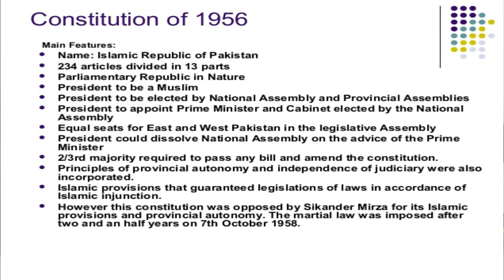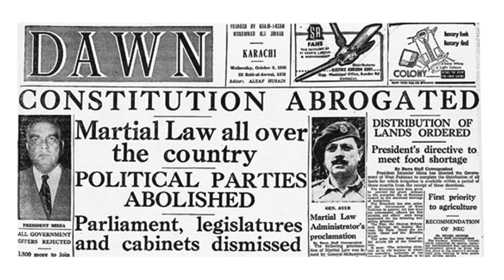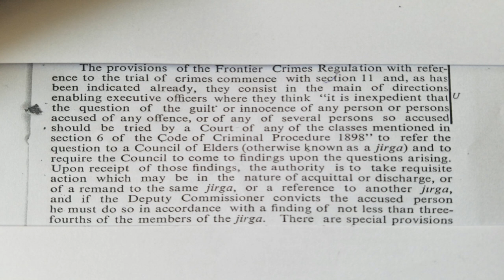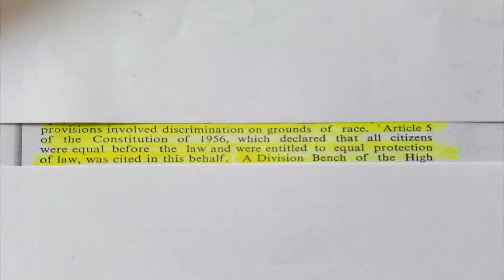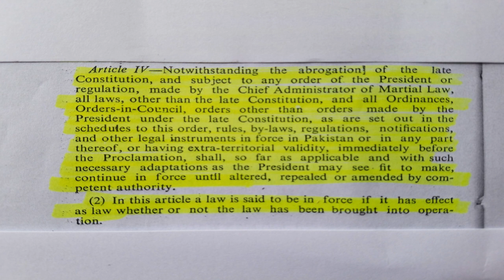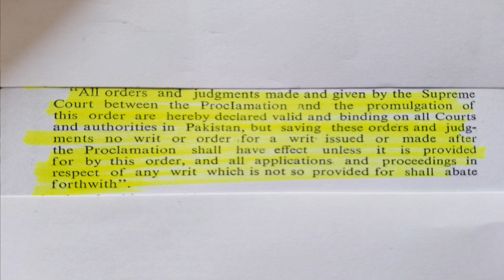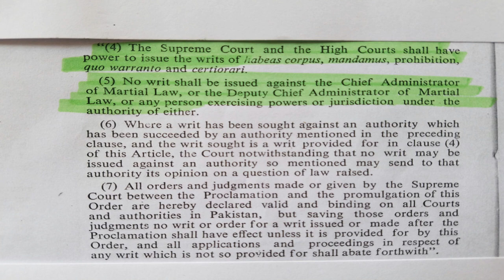the State vs Dosso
Formerly a consultant to the Attorney-General for Pakistan, Mr. Taimur has particular expertise in the areas of corporate, constitutional, finance and environmental law. He  holds MBA in Banking and Finance and LLM from University of California, Los Angeles, USA in the business specialization track. Mr Taimur has also acquired specialization in clinical Finance from Anderson School of Management, UCLA, USA. Mr. Taimur is also part of visiting faculty and teaches the subject of Constitution at the Punjab University Law College.